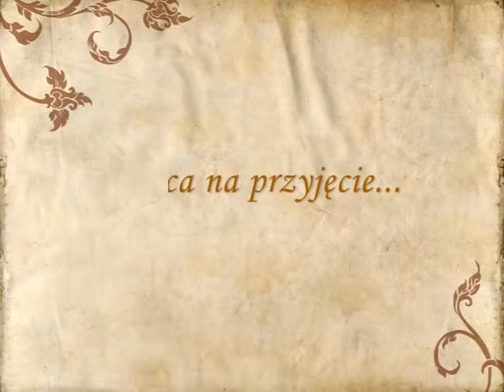Leśna Przystań, wesele Ciemiętniki - poleca GdzieWesele.pl